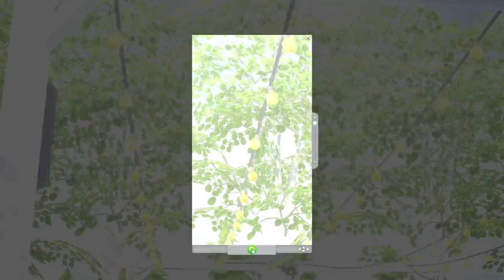Lewis Family| Sims 4 Rotational Gameplay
Mother Daughter day.